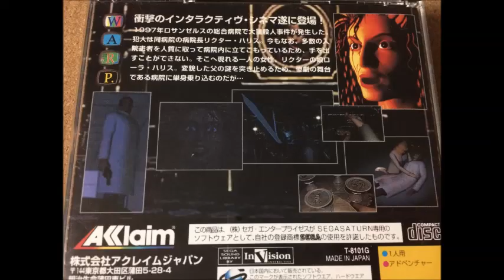【懐かしのレトロゲーム(セガサターン(SEGA SATURN))28】 Ｄの食卓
ゲーム機種：セガサターン(SEGA SATURN)
ゲームソフト：Ｄの食卓
メーカー： 三栄書房
年式：1995年
ジャンル： 3Dアドベンチャー